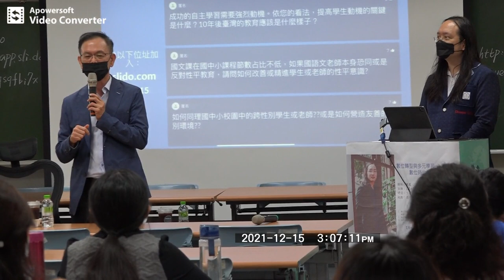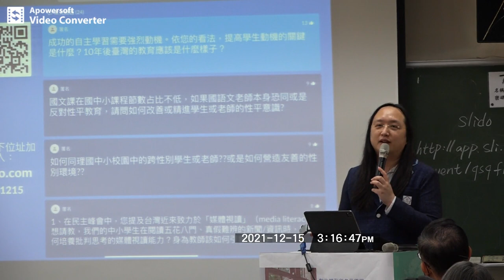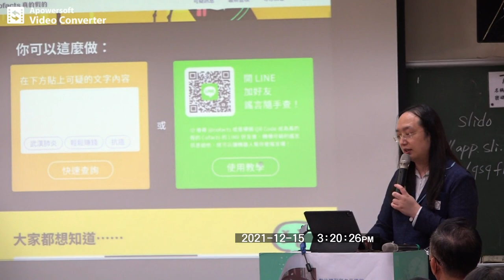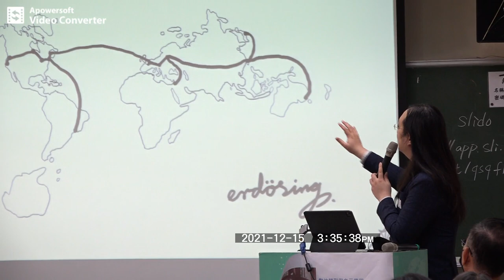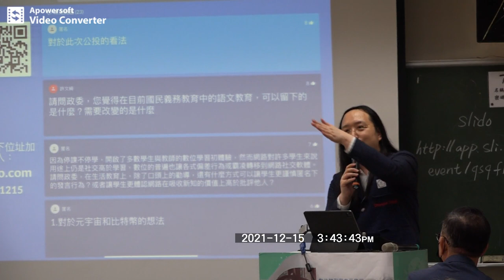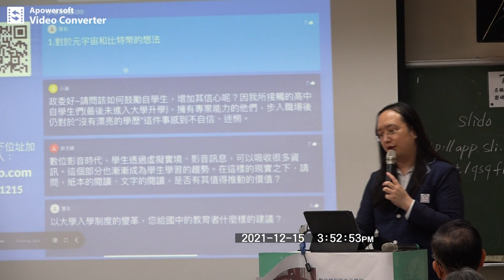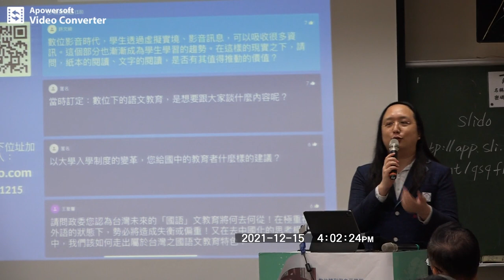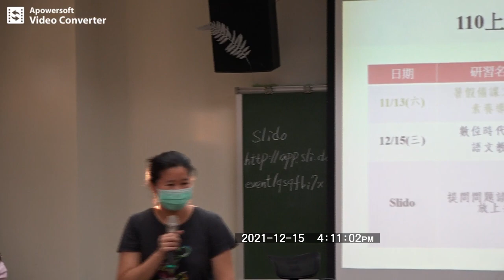2021-12-15 高雄市國教輔導團座談分享